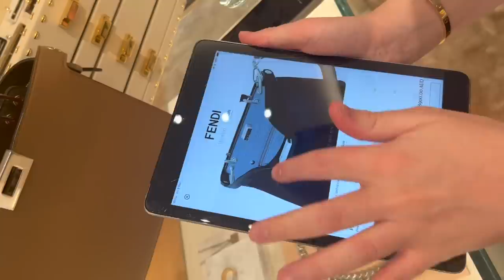VLOGMAS DAY 10 - FENDI Vlog - MADE TO ORDER WITH @THECLOSETbyConnor 🛍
VLOGMAS DAY 10 - FENDI MADE TO ORDER WITH  @THECLOSETbyConnor  🛍

Go and grinch on your Christmas outfit shopping by using my code 'Daylesaddiction' at Farfetch - just click this link to check out my edit but you can choose whatever you like!
Valid to 26 December 2022.

$60 AUD OFF $750, $40 USD OFF $500USD

Remember - if you have a rhyme to share, why not get in touch?

LINK FOR VERSACE ROBES

LINK FOR ZIMMERMAN SHIRT

Thank you to @livingluxwithmeredith for my most amazing Advent Calendar!

Hair inspo on IG @Ashleyericksonbeauty

Dx

Buy a Dayle's Addiction Handbag hook from my ebay shop

If you're interested in purchasing a gift for yourself or your loved ones, a decoration for the Thanks Giving Table or Holiday festivities then check out Roses Forever where you can get $25 off your order on anything on their site by using the code 'Dayle25'
This offer is valid for 30 days - ending 20 December 2022